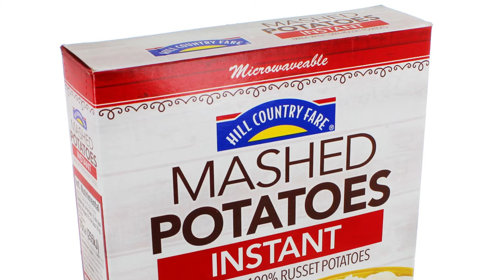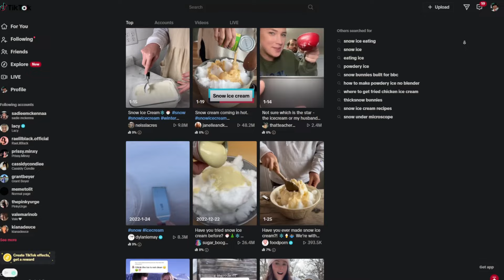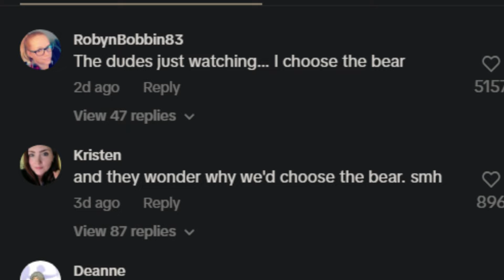TikTok Brain Rot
Tik Tok Brain Rot Exist
* I am Trolling In This Video For The Most Part lol Its Just A Dumb Question I love My Ladies Tho lol*